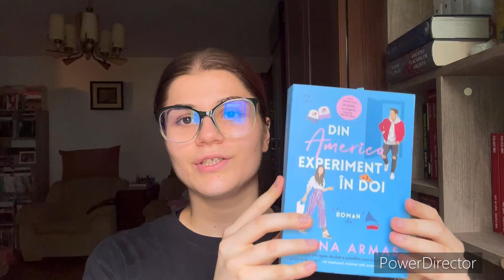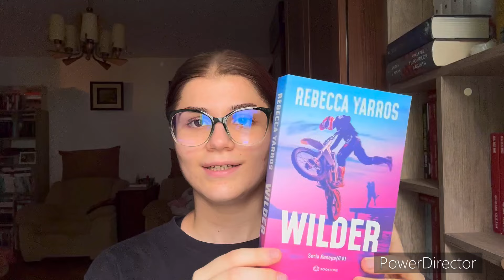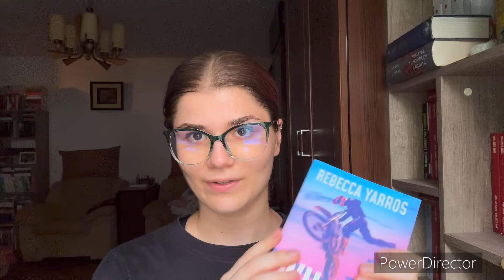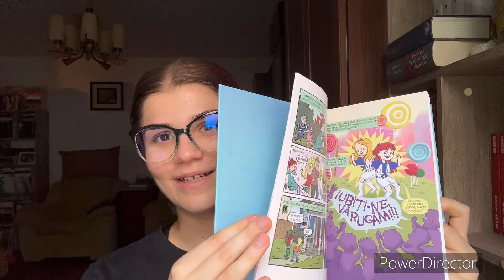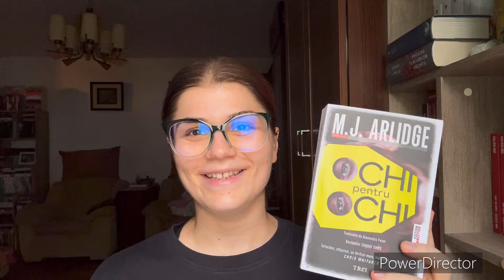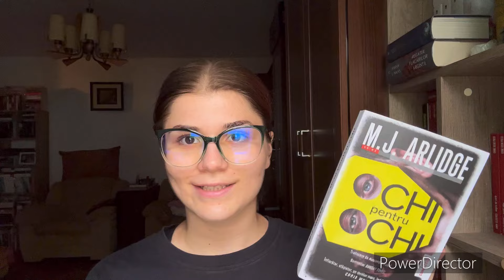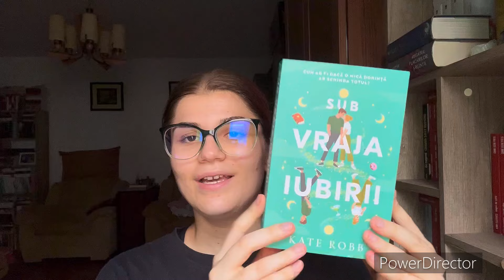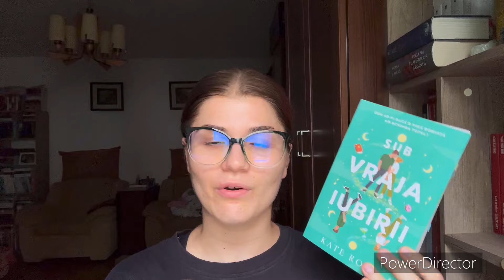WRAP-UP luna AUGUST 🌅📖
• Vreau să devenim o comunitate cât mai mare de allyșori❣Îmi puteți lăsa sugestii pentru videoclipurile următoare.
• Apasă pe alatura-te/join pentru a deveni un allyșor OFICIAL.
• Instagram personal : .allyuk.
• Bookstagram: allyandthebooks
‼Doar conturile prezentate aici sunt ale mele‼️